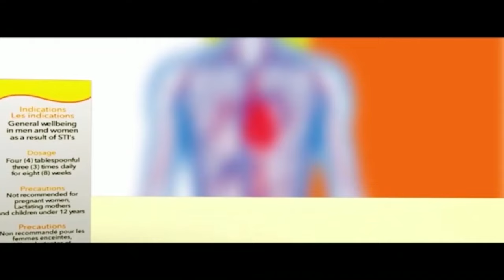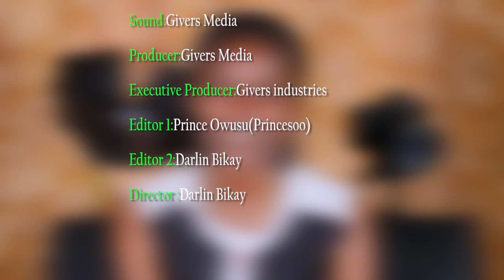PAE MU KA## GHANA IS NOT DIFFERENT FROM KENYA ACCORDING TO SOME PASTORS.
GHANA ABATO) NTI ## GHANA IS NOT DIFFERENT FROM KENYA.